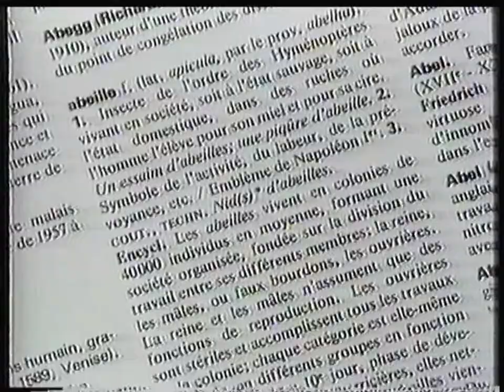RTL Télévision - Octobre 1982 - Publicités